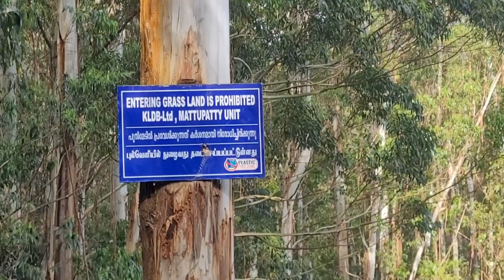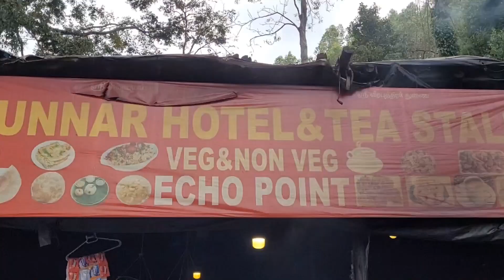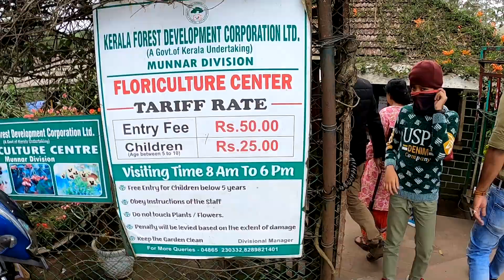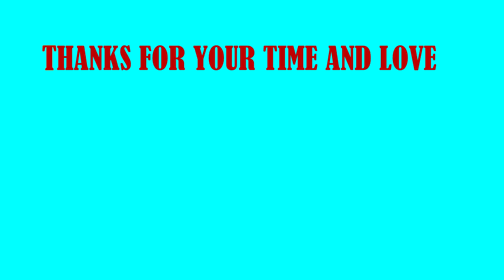Munnar Travel Guide | Munnar tourist places | Munnar Travel Vlog | Kerala | GarlandOfExperiences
Munnar is the most loved tourist destination of Kerala and Munnar is known as Kashmir of South India. In this particular travel video we are sharing our experience of travelling Munnar, a hill station in Kerala..We hope the video will be too much helpful for the travellers who are thinking to travel Munnar in near future. In this video I will show you beautiful places of Munnar and you will come to know about Munnar’s tour & trvel guide and you will see beautiful scenic views of Munnar with complete tour information.

For your information we did the Kerala tour as follows.
• Kochi / Ernakulam 1 night
• Munnar 1 night
• Thekkady / Kumily 2 nights
• Alleppey 1 night
• Varkala 1 night
• Kovalam 2 nights

Important Contacts
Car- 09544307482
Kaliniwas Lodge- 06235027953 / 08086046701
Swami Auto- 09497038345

⚠️ You’re free to use this track if you're not a brand or you're not working with one, and you must include the following credits in your video description (Copy & Paste): Track: Burst — Land of Fire [Audio Library Release] Music provided by Audio Library Plus Watch: • Burst — Land of Fire | Free Backgroun... Free Download / Stream